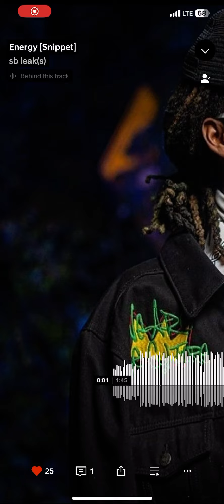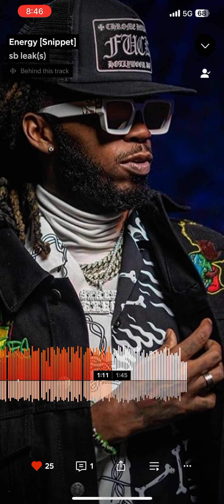Skooly Energy Unreleased